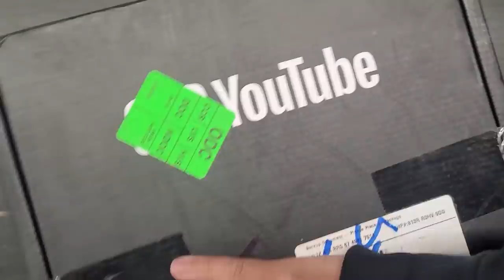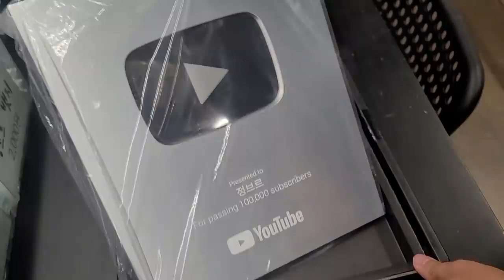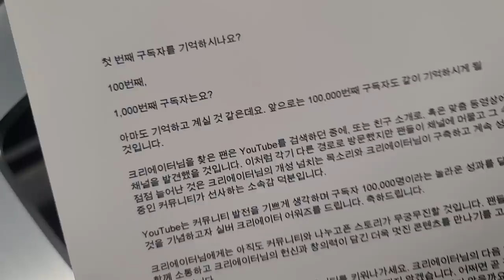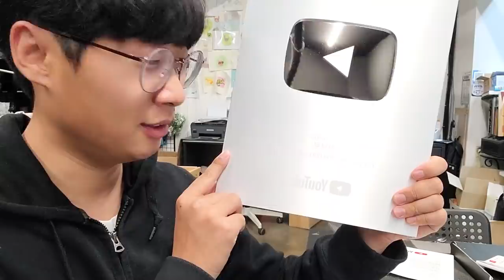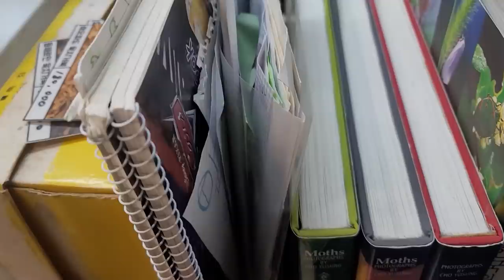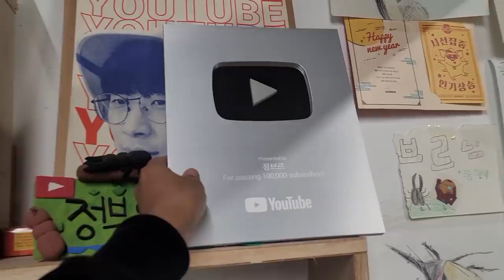5년만에 드디어 골드버튼해체기 대반전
5년동안 많은 인연과 많은 일들이 있었습니다. 그 부분 모두에 감사하고 있습니다..진심으로 감사드립니다..ㅠㅠ
한분한분 소중한 댓글도 항상 읽으며 생각 많이 하고 있습니다!
더 많은 관심과 응원 부탁드리겠습니다!